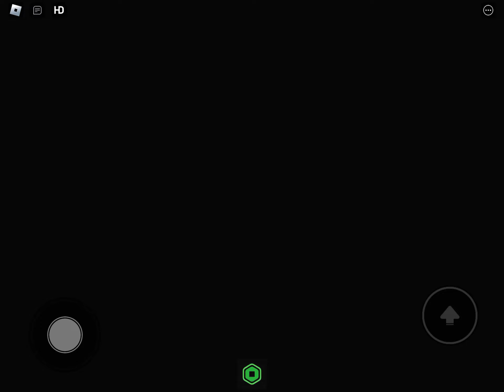THIEF BARRY Vs POLICE BARRY in BARRY’S PRISON RUN! New